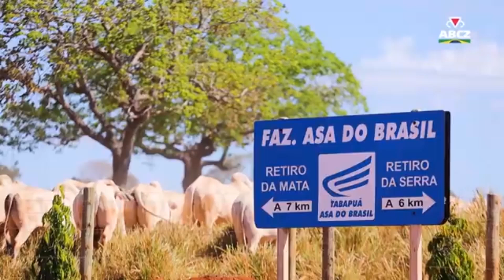REDE TV - VAMOS SABER COMO ESTÁ O PMGZ DESENVOLVIDO PELA ABCZ NA FAZENDA ASA DO BRASIL, EM GOIÁS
1ª Bloco do Conexão Rural da TV Liberdade – Rede TV – canal 4.1 de Imperatriz (MA); da parabólica via TV Milagro Brasil (SP), dos sites parceiros: O Nortão, de Porto Velho (RO); Minuto Rural, de Piraí do Sul (PR); Folha do Bico, de Araguatins, no Tocantins, e um dos mais importantes portais do agronegócio do estado de Goiás, com sede em Jataí, além das redes sociais do jornalista Lima Rodrigues, produtor e apresentador do programa.
O programa está disponível no You Tube (Conexão Rural Brasil), hoje com quase 12 mil inscritos e mais de 1.800 vídeos e é veiculado todo sábado às 9h30 pela Rede TV de Parauapebas (PA), com reprise no domingo no mesmo horário.

VAMOS SABER COMO ESTÁ O PROGRAMA DE MELHORAMENTO GENÉTICO DE ZEBUÍNOS DESENVOLVIDO PELA ABCZ NA FAZENDA ASA DO BRASIL, EM GOIÁS.

Veiculação em 20 e 21  de julho de 2024